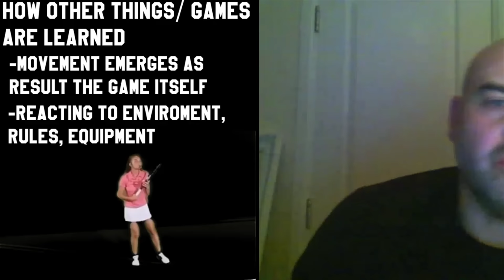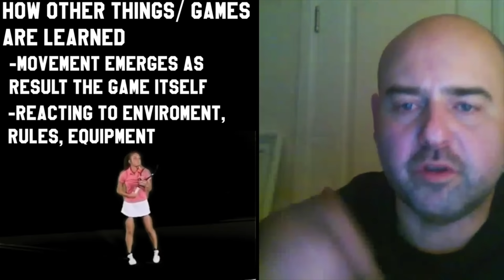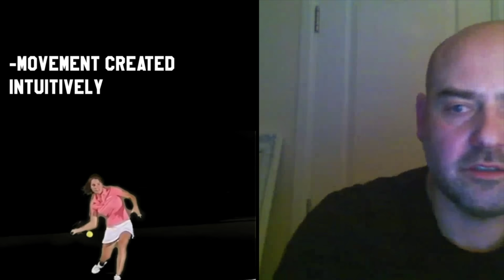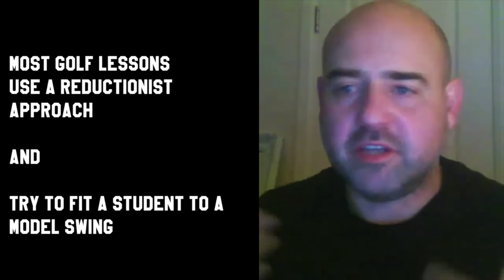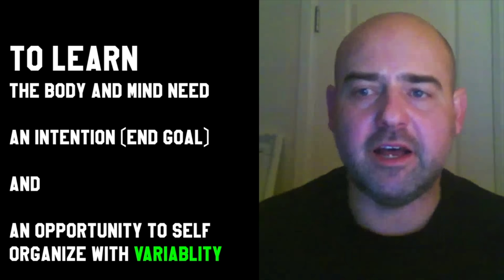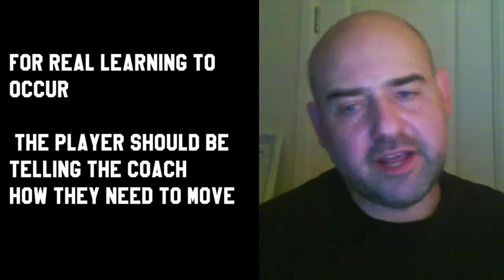A TOTALLY NEW WAY of LEARNING GOLF MARCUS BELL IN USA with BBG.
Join us in Murrieta, CA on November 13-14 and November 14-15

Marcus' channel is @GRFGolf